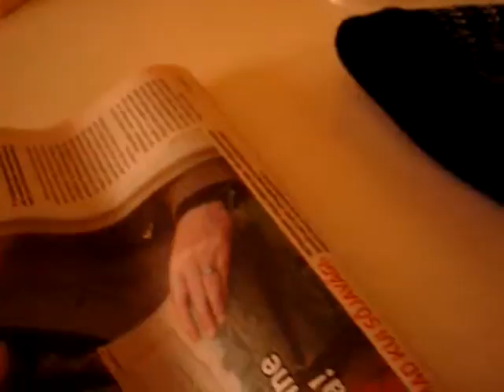SNC17908 Nature, Open Source Human, Draft Clip, Estonia, Eesti .:.